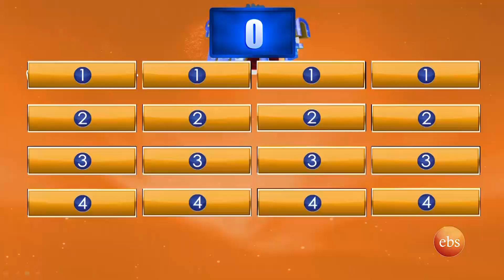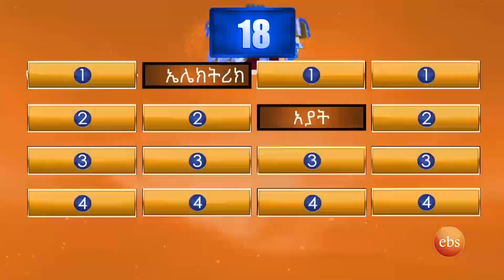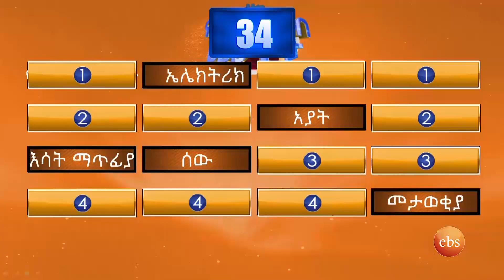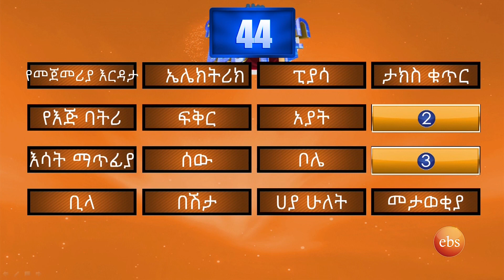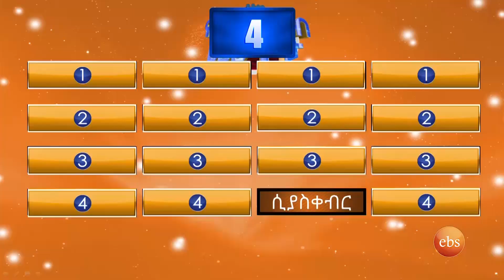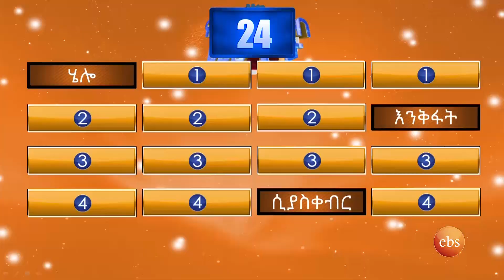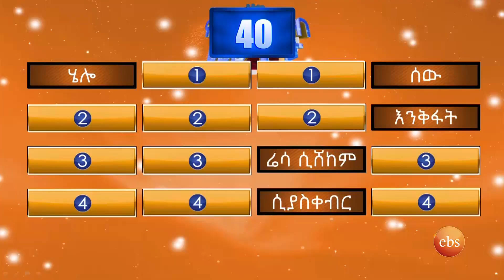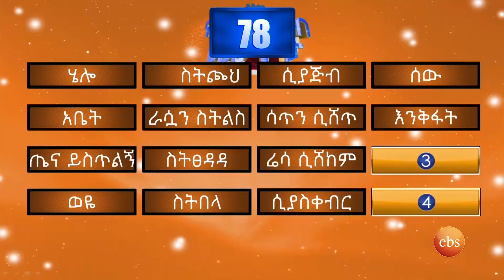የቤተሰብ ጨዋታ ምዕራፍ 13 ክፍል 5/Yebetseb Chewata Season 13 EP 5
A Game show, where two families compete to name the most popular responses to survey questions in order to win cash and exciting prizes.

 Each episode of Yebeteseb Chewata features 8 contestants from two different families competing to win cash and prizes, including a new apartment for those families who win seven matches consecutively.

The show is hosted by the ever funny stand-up comedian Eshetu.